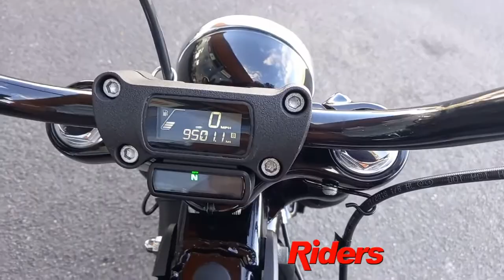Harley-Davidson Street Bob FXBB (Black) Walk around with engine running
Bridgwater
Riders House
Wylds Road
Bridgwater
TA6 4DH

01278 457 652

Bristol
519-521 Stockwood Road
Brislington
Bristol
BS4 5LR